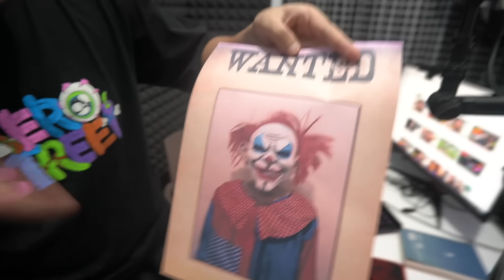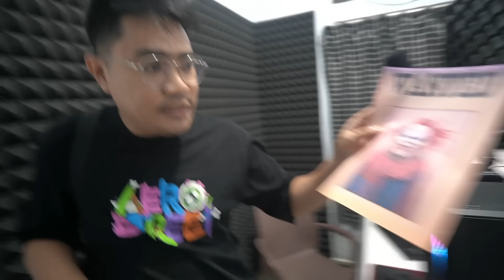GAWAT MOTOR AKU DI CURI BADUT SIKOPET!!!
PERHATIAN!

Jangan lupa subscribes:

Channel 1: @arfandimko

Channel 2: @xxxifirmine